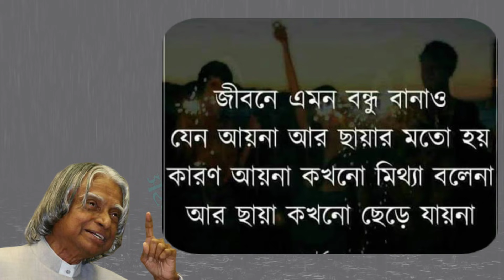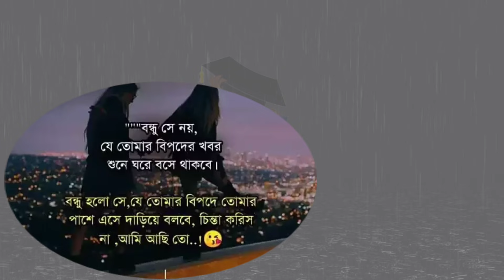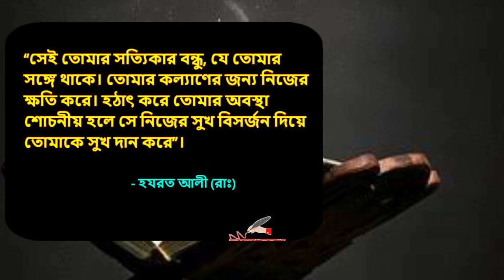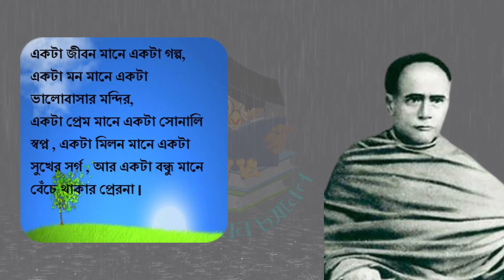বন্ধুত্ব নিয়ে ১৭টি উপদেশ জেনে রাখা খুবি জরুরি || Important Quotes About Friends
বন্ধুত্ব নিয়ে ১৭টি উপদেশ জেনে রাখা খুবি প্রয়োজন জীবন পরিবর্তন করার জন্য। বন্ধু জীবনে খুবই জরুরি একটা বিষয় তাই বন্ধু নির্বাচনে সবসময় সতর্ক থাকতে হয়। আর বন্ধু নির্বাচনে বিখ্যাত ব্যাক্তিরা আনেক গুরুত্বপূর্ণ উপদেশ দিয়ে গেছেন। তার থেকেই বাছাই করা ১৭টি উপদেশ মূলক বাণী ও উক্তি নিয়ে আমাদের আজকের সিরিজ।

বিখ্যাত ব্যাক্তিদের বানী ও উক্তি থেকে অনেক কিছু শেখার আছে। আর তাদের বাণী উপদেশ মূলক কথা নিয়ে সহজ জীবন চ্যানেলর নিয়মিত আয়োজন বাণী চিরন্তনী।

আজকের সিরিজে তুলে ধরেছি ব্ন্ধু নিয়ে কিছু কথা ও কিছু উক্তি।